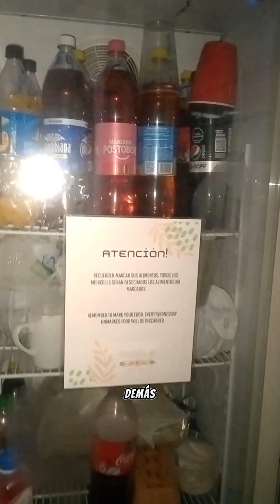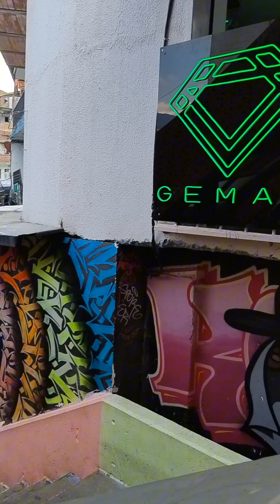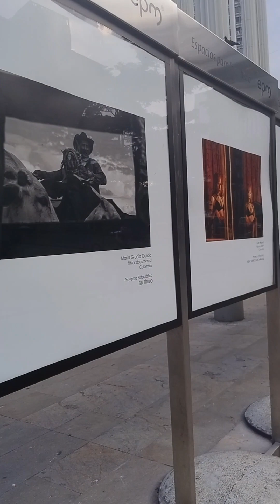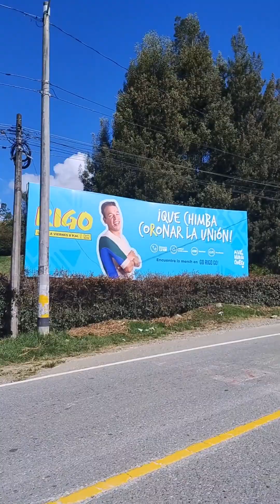LA COMUNA 13 DE MEDELLÍN// TOUR EN PIÑÓN FIJO(FixedGearColombian)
Durante mi estadía en Medellín fui a conocer la Comuna 13 entre otros grandiosos lugares!
Acá les dejo mis otras redes dónde publico más contenido relacionado al ciclismo y más!